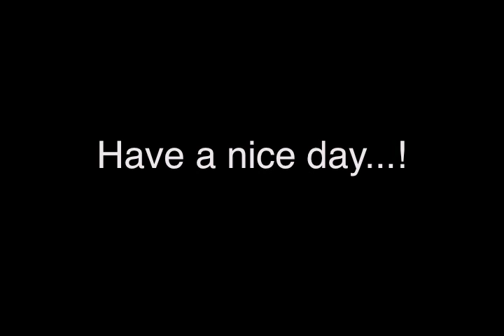PokemonKenobi Channel Intro'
Wally B. welcomes the viewer and talks about this channel, and the links to the others on YouTube.